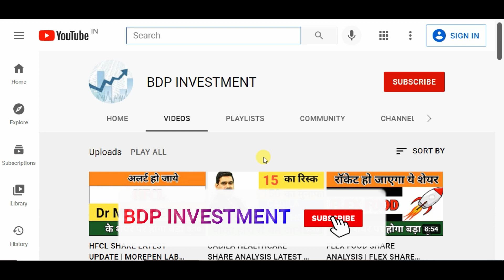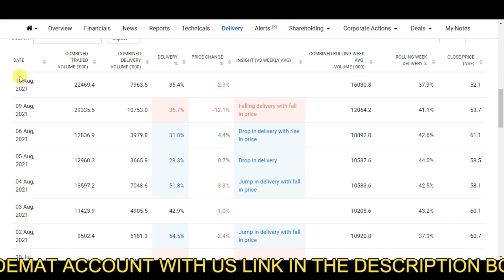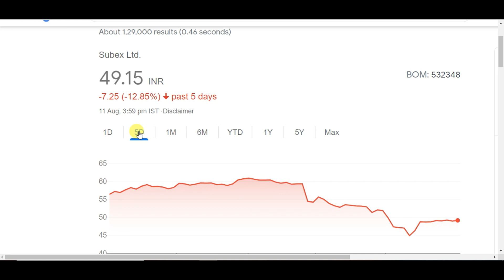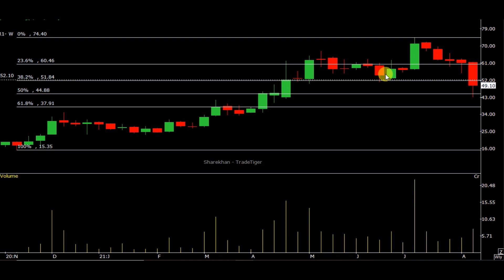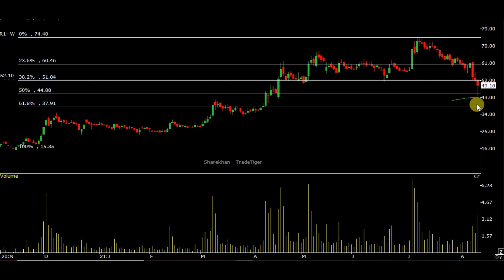SUBEX के शेयर में क्या करे | SUBEX BUY HOLD SELL | WHY SUBEX SHARE FALLING |SUBEX SHARE LATEST NEWS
subex share latest news today,
subex share news,
subex share price,
subex share target,